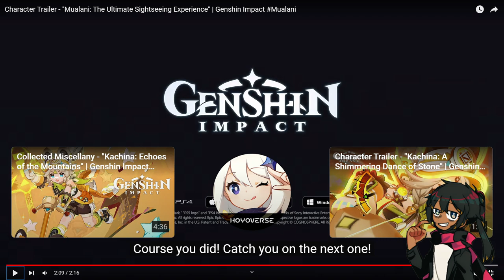Character Trailer - Mualani | Genshin Impact Reaction